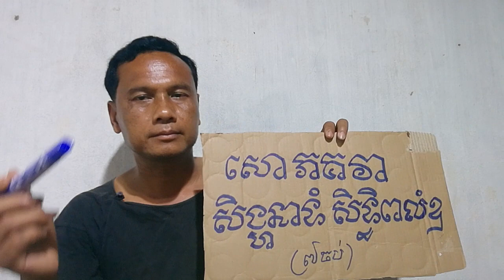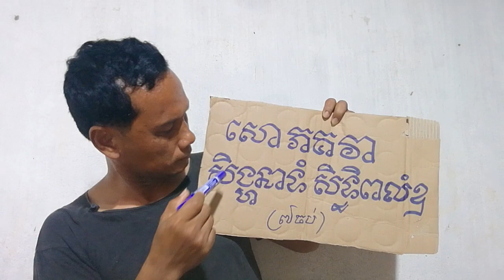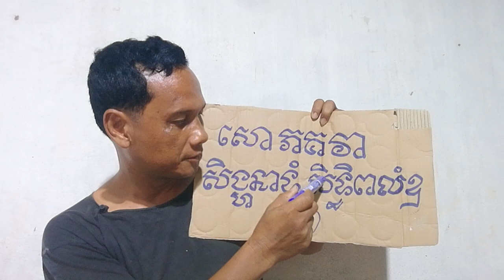គាថាមហាកម្លាំងដើរឬរត់មិនហត់ \ Keatha is very strong he walks or runs tirelessly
វីដេអូនេះចែករំលែកអំពីគាថាមហាកម្លាំងដើរឬរត់មិនហត់  សម្រាប់ដើរឬដើរឡើងភ្នំ រត់កីឡា ឬហាត់ប្រាណ សម្រាប់កីឡាបាល់ទាត់ឬកីឡាផ្សេងៗ ដើរឬរត់និងលេងកីឡាមិនហត់ ហើយថែមទាំងមានកម្លាំងទៀត។
       This video shares the words: Great strength, walking or running, not tired for walking or hiking, running, sports or exercise for football or other sports, walking or running and playing sports, not tired and even strong.

-ម៉ម មានលាភ (Morm Meanleap)

-ចែករំលែករុក្ខជាតិឱសថ មានដើមឈើជាដើម
-ចែករំលែកចំណេះដឹងអប់រំនានា តាមរយៈព្រះធម៌និងវីដេអូកម្សាន្តផ្សេងៗ។